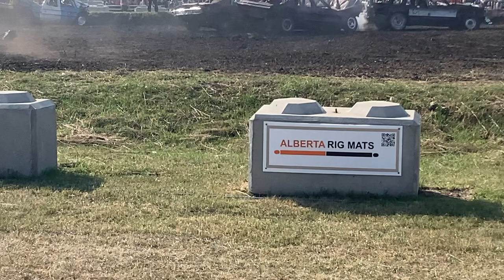Smash Up Derby New Sarepta…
Hot Day For Some Derby Action.